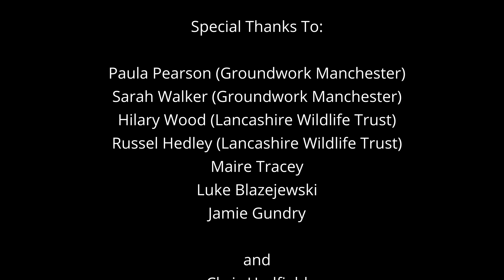Healing in Nature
This is a story that unfurls different aspects of human nature relationship and highlights the importance of nature and how it can influence our lives in today's times.